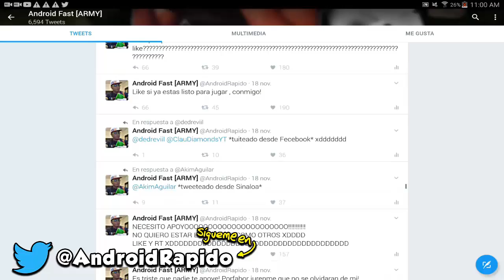EL LICK ME OBSERVA!?! - CAZANDO AL LICK #1 (Minecraft Pocket Edition)